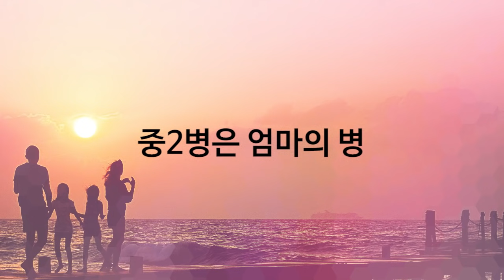사춘기 아이를 둔 엄마가 알아야 할 : 닥터U의 '중2병은 엄마의 병'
사춘기는 고통의 전쟁이 아닌, 건강하고 행복한 성장 과정입니다.